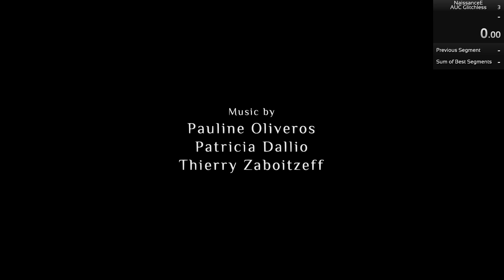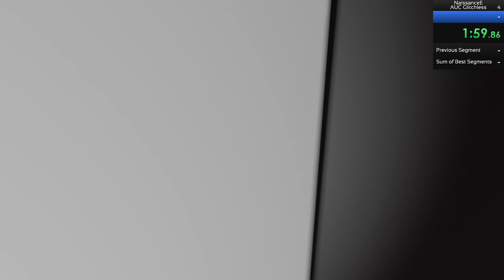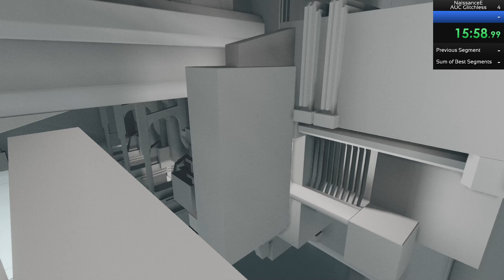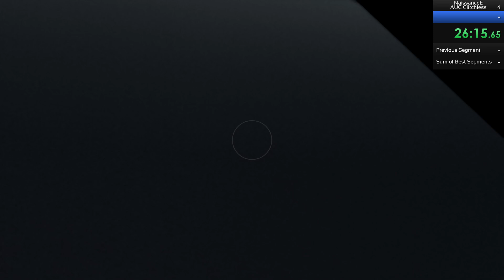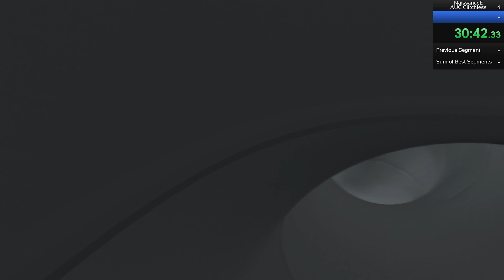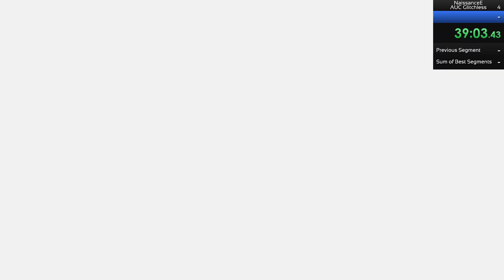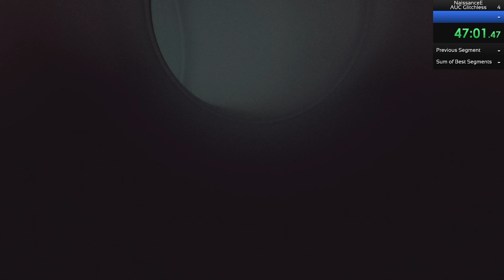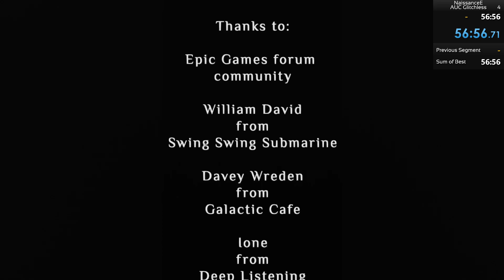Speedrun Central Ep. 216 -- NaissanceE (AUC Glitchless)